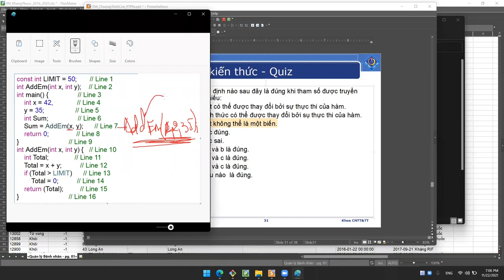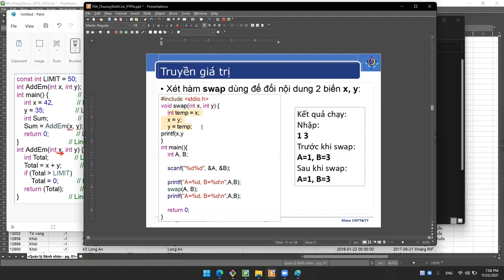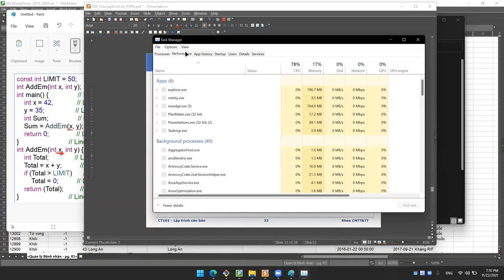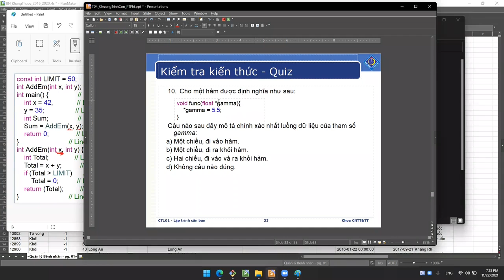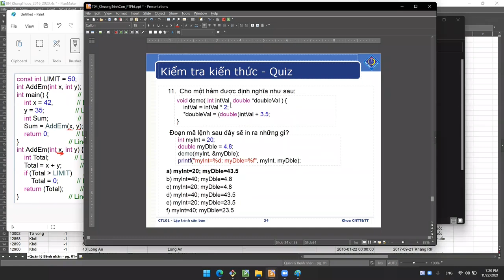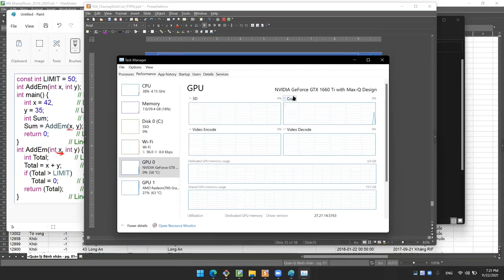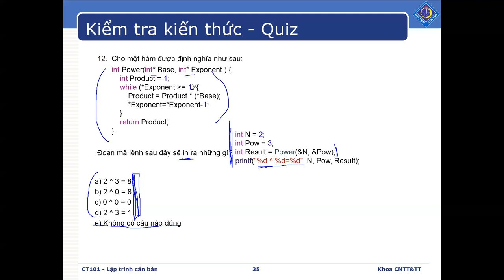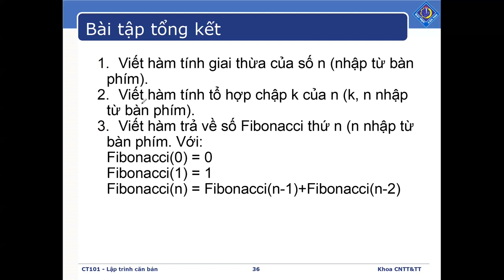Tập 18 | Lập trình căn bản | Ôn tập kiến thức chung